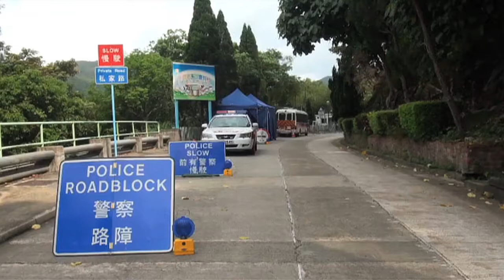兩名韓籍人士被送入營強制隔離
港府公布有2名屬與確診44歲韓國男子的緊密接觸者拒絕自願進入隔離營，隨時增加社區爆發風險。